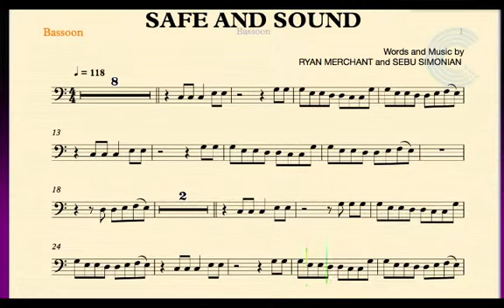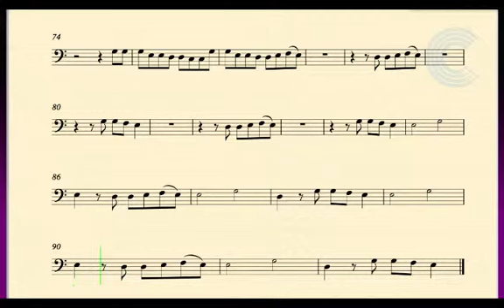Safe and Sound - Capital Cities - Bassoon Sheet Music, Chords, and Vocals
Bassoon sheet music, chords, and vocals for Capital Cities - Safe and Sound.  Learn to play Safe and Sound and sing along!